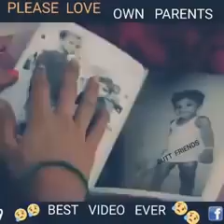Parents ka addab